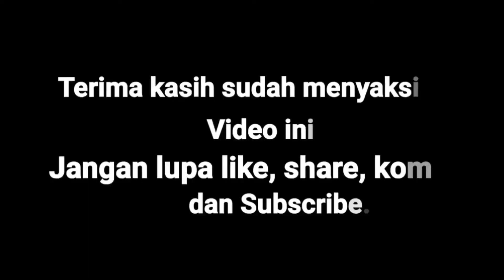CARA BARIS BERBARIS, BELAJAR BARIS, DISIPLIN, PRAMUKA | DedeMimil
DedeMimil belajar baris berbasis bersama kakak Pramuka.